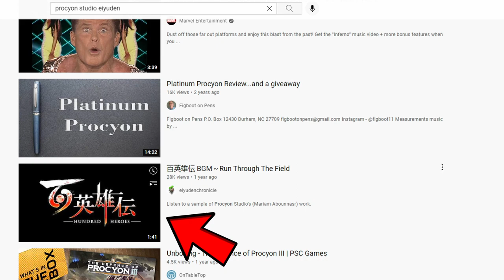EIYUDEN CHRONICLE: HUNDRED HEROES - The TALENT Behind The Game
In the video, I talk about the upcoming JRPG from Rabbit and Bear studios and 505 games, Eiyuden Chronicle: Hundred Heroes. Here we will discuss the talent behind the game, and how it might impact the future of JRPG's, based on the genres history and past. Is this the return of the JRPG Golden Age?

| 12:30PM BST Tue-Fri

Editor / Videographer: Le Me

This video was inspired by creators who have spoken about this game previously in their videos such as Resonant Arc, ProJared, Game Break and Hell Fire RPGs.

Our story begins in one corner of Allraan, a tapestry of nations with diverse cultures and values. By dint of sword, and by way of magical objects known as “rune-lenses,” the land’s history has been shaped by the alliances and aggressions of the humans, beastmen, elves, and desert people who live there.

The Galdean Empire has edged out other nations and discovered a technology that amplifies the rune-lenses’ magic. Now, the Empire is scouring the continent for an artifact that will expand their power even further. It is on one such expedition that Seign Kesling, a young and gifted imperial officer, and Nowa, a boy from a remote village, meet each other and become friends.

However, a twist of fate will soon drag them into the fires of war, and force them both to reexamine everything they believe to be right and true.

Eiyuden Chronicle: Hundred Heroes became the #1 funded Kickstarter video game of 2020 thanks to phenomenal support from the community. Due to overwhelming interest a companion game titled Eiyuden Chronicle: Rising will be launching in 2022 followed by Eiyuden Chronicle: Hundred Heroes in 2023. Both games are coming to Xbox Game Pass.